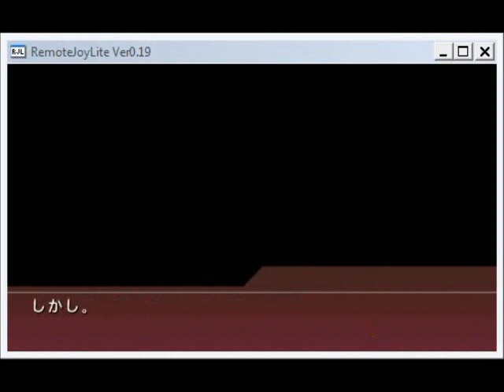Code Geass Lost Colors PSP - Day 14 Knightmare Duel (ENG SUB)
As usual, background voices are not translated. Also did some sentence edits here and there for cleaner reading.